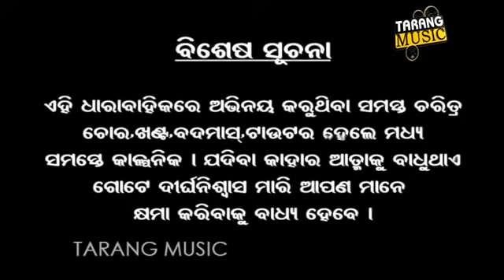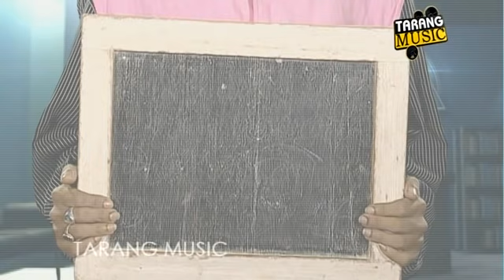CID | EP-22 | ଟ୍ୟୁଟୋରିଆଲ ସେଣ୍ଟର | Pragyan | Shankar | Odia Comedy | Tarang Music